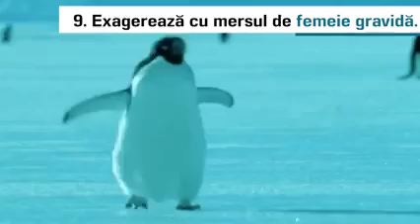10 lucruri pe care o femeie însărcinată le face măcar o dată în viață